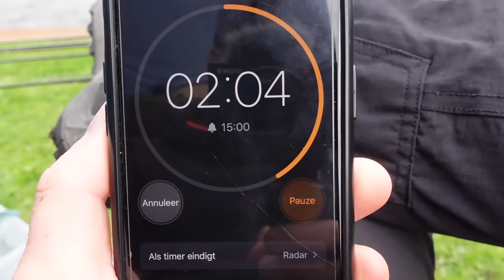Topcompetitie wedstrijdvissen|Anja Vlogt #5| Tackle Guru Benelux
In deze nieuwe vlog vist Anja het eerste weekend van de tweedaagse Topcompetitie wedstrijd aan het Noord Hollands kanaal. Sjors speelt dit keer voor vlogger en volgt Anja tijdens haar wedstrijden. Dit is het eerste Topcompetitie weekend geweest wat plaats heeft gevonden vlak voordat de nieuwe Corona maatregelen zijn ingegaan en wedstrijden werden verboden.